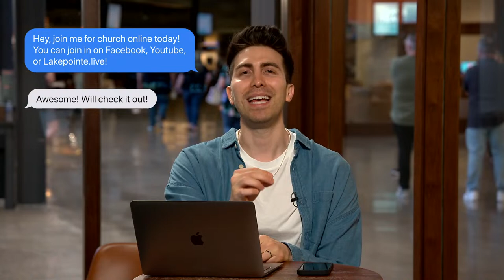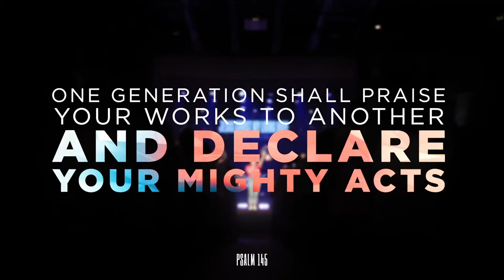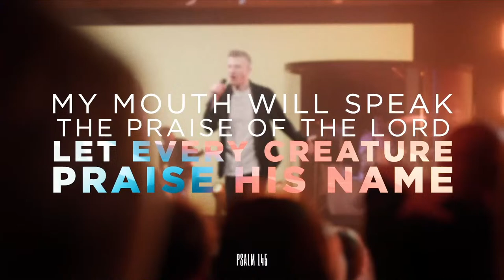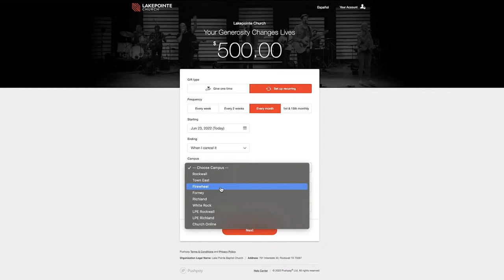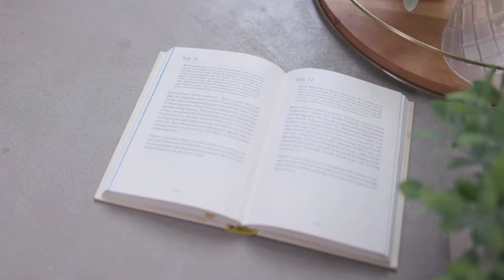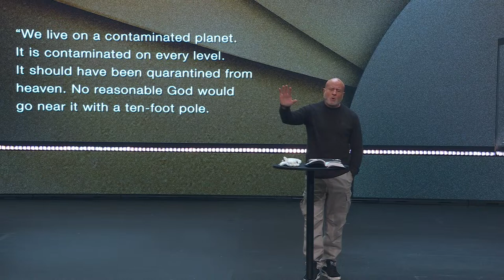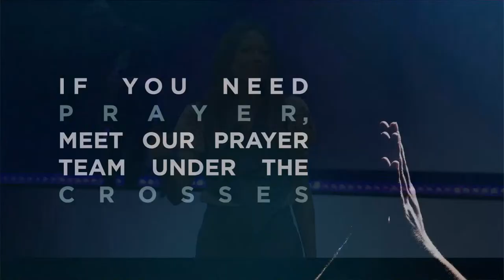The Healing Touch of Jesus // I Need A Miracle // Pastor Mike Breaux